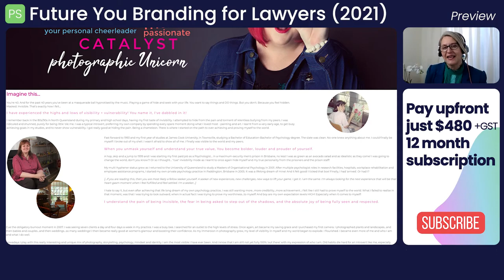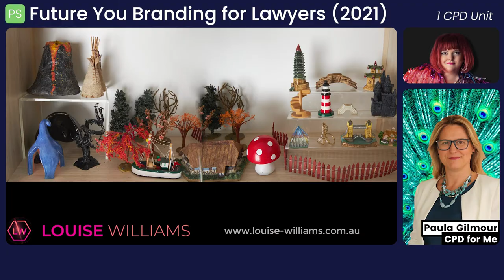PREVIEW | Future You Branding for Lawyers (2021)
Future You Branding for Lawyers (2021)